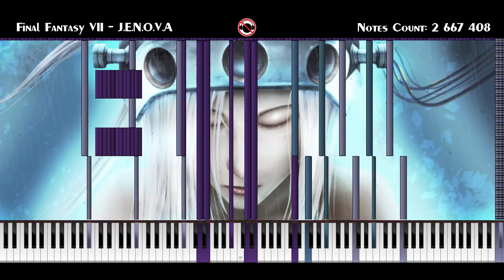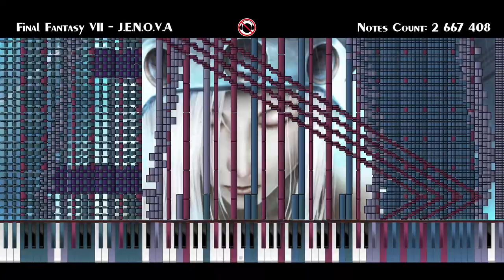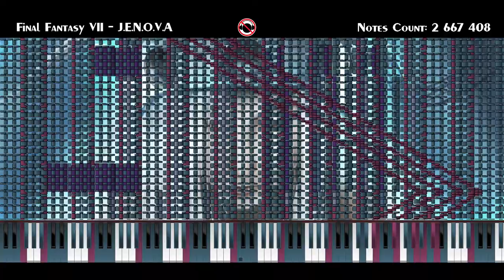【BlackMIDI】Final Fantasy VII - J.E.N.O.V.A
▂▃▄▅▆▇█▓▒░WARNING MESSAGE░▒▓█▇▆▅▄▃▂

This video contains VERY LOUD NOISES, and some sounds can cause irreversible damage. Please do NOT use headphones to listen, use the speakers.

Song Name: Final Fantasy VII - J.E.N.O.V.A

- VIDEO TECHNICAL INFORMATION:
MIDI Filename : JENOVA 2.mid
MIDI Size : 20.1 Mo
MIDI Note Count : 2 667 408
MIDI Program : Piano from Above 1.1.0
Recording Software: Fraps Licenced Edition
Editing Software: Adobe Premium Pro CC
Video Framerate: 60 fps
Video Format: H.264 1920 x 1080
Audio Format: AAC 320 Kbits/s, 48 kHz, Stereo
Video Size: 3.20 Go

- COMPUTER SPECS
CPU: Intel(R) Core(TM) i5-3470 CPU @ 3.20GHz, 3200 MHz
RAM: 16.0 Go
GPU: NVIDIA GeForce GTX 660
Windows 7 Home Premium Home Edition

Video Intro: I made it myself